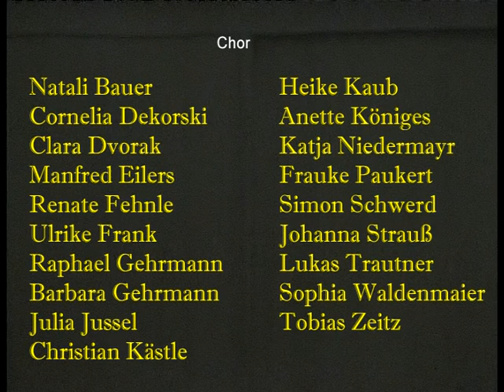Moosach macht Oper 2008: Aschenputtel (La Cenerentola) von Rossini; Teil 1